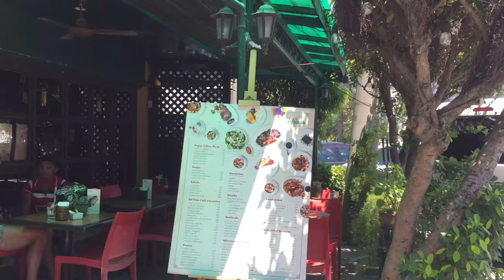Koreans Visit the Oldest Cafe in Manila | Filipino Cuisine Mukbang philippines (ENG SUB)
Hi POs! Have you heard of the FAMOUS cafe adriatico ? Well we FINALLY came and tried the food here! The food and ambience was great! Hope you enjoy our food review and if you have a chance, try it out some time!